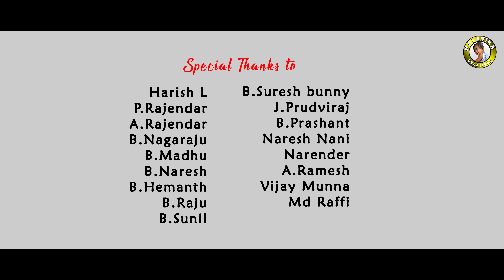YENDI YENNELA FULL VIDEO SONG | LOVE FAILURE SONG | VISHWA PRIYA | AKASHAVANI PRABHU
Directed by - Akshavani Prabhu

Produced By - AVR Naik (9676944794)

Assit Director - Vikramteja Marupatla

Lyricist & Tune - Raju Nallabelli

Programming  - Charan

Mixing - Akhilesh Gogu

Singer - Swarag Keerthan

BackGround Score - Prashanth BJ

Cinematography - Vinay Krishna.P

Drone Visuals - Sagar Pawanfan

Editing , Colourist & Publicity - Akashavani Prabhu

VFX by - Ramakrishna

Makeup Artist - Raju

Hair Styist - Shirisha

Casting